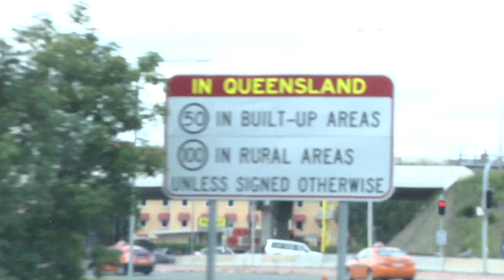Kolohe Andino w/ Mick Fanning in Australia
Kolohe Andino travels to Australia to meet up with Mick Fanning for a few days of surfing before heading to the Quiksilver ISA World Junior Surfing Championship in Piha, New Zealand.